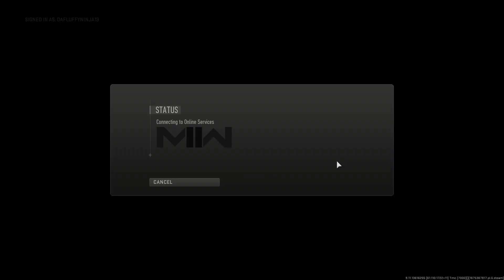The Off Stream Grind For Camos in Modern Warfare 2 ep100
I'll be streaming the Modern Warfare 2 Multiplayer alot in the future!